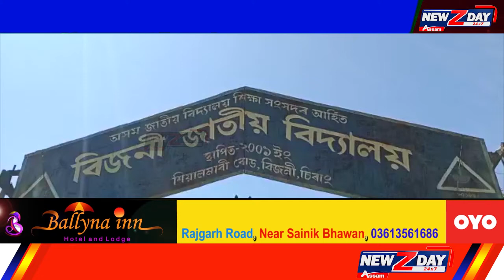চিৰাং জিলাৰ বিজনীত স্থিত বিজনী জাতীয় বিদ্যালয়ত দুষ্কাৰ্য